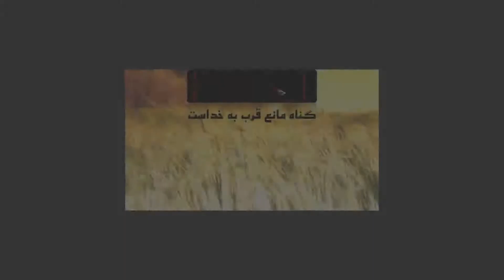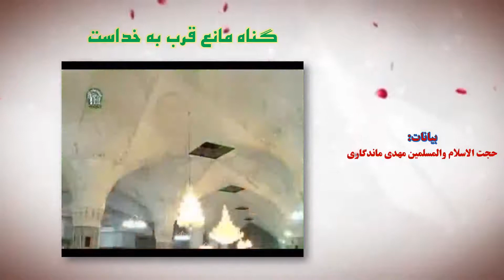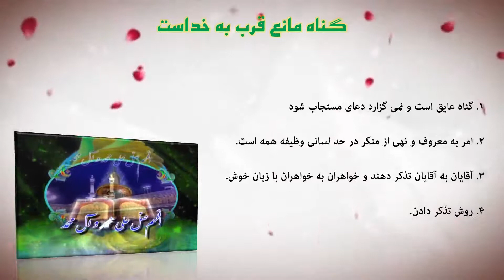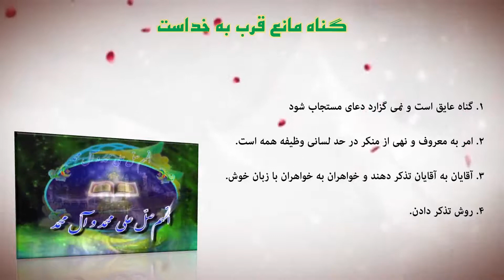۸۔ گناه مانع قرب به خداست